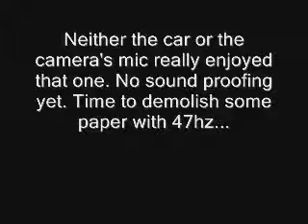12vdb.com - car audio database: RE Audio Xxx12.16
Greg`s, from Kierco Systems, 12 XXX in a TL enclosure powered by a Hifonics XX-Hercules. He`s playing Tocatta In B by Bass Mekanik.  shall be going online in the near future to display pictures of the installs and further information about the team and company